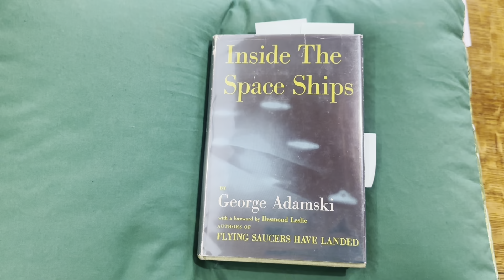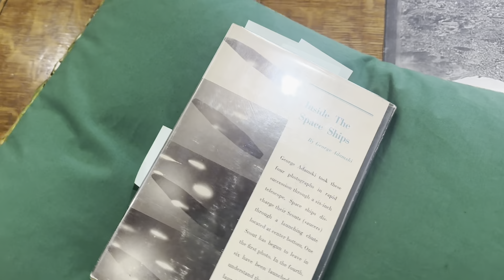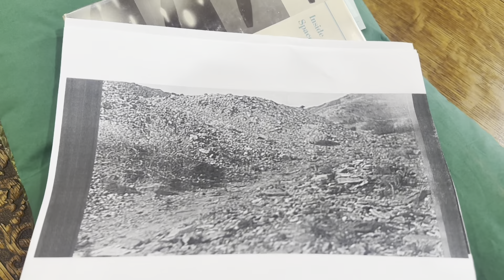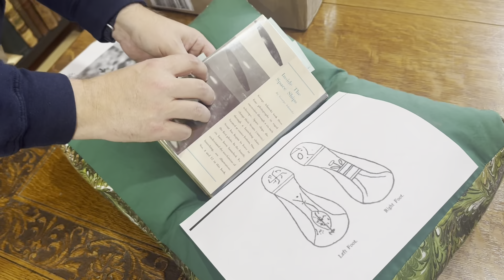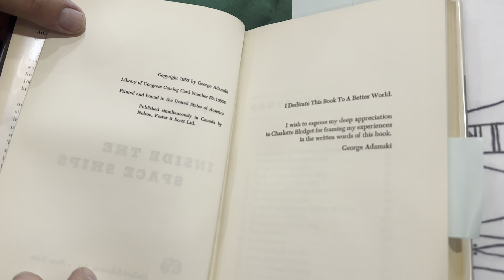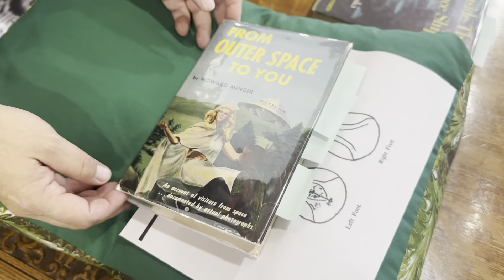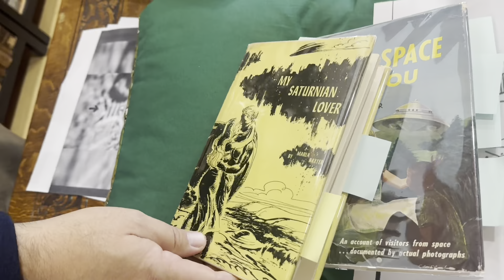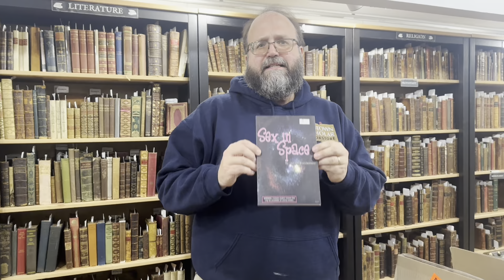1950s Memoirs of...Alien Contact?! 📚 Buy Day Friday 📚 December 15, 2023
Delve into some of the first-ever memoirs UFO sightings and alien contact, which exploded onto the American book market in the 1950s! 👽

These books (and many more) are available to browse at the Midtown Scholar! Have old books to part with? 📚 We have open book buying hours every Thursday from 2pm-6pm at our main store (1302 N. 3rd Street in Harrisburg).